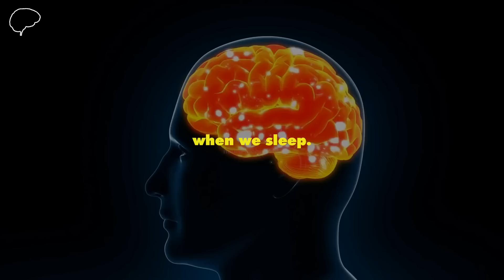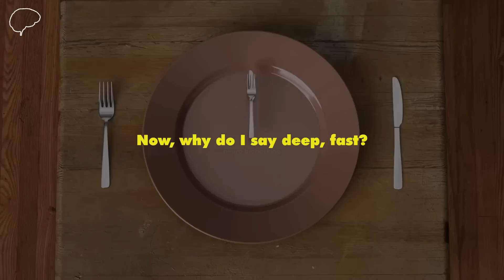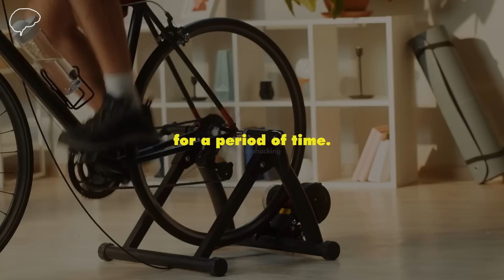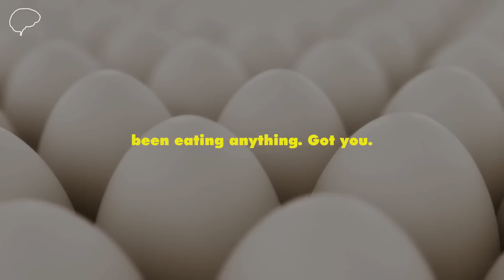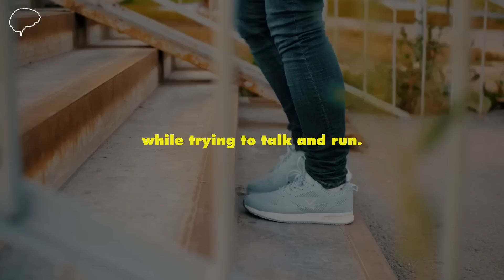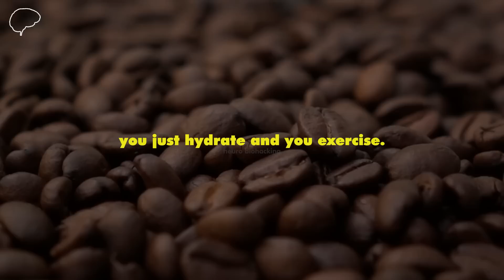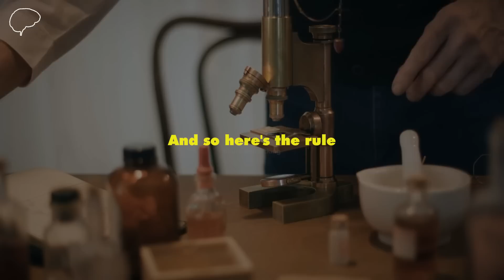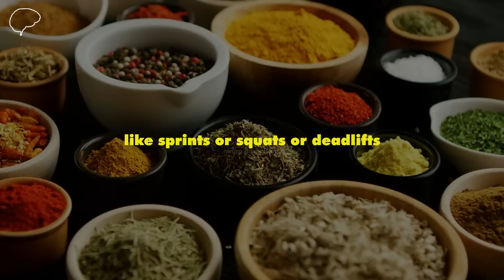Neuroscientist 🧠 How to Lose Fat and ALWAYS Stay in GOOD SHAPE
Are you tired of struggling with fitness and weight loss programs that just don't deliver results? It's time to stop wasting your time and energy on ineffective methods and start following the science-based advice of renowned neuroscientist Andrew Huberman.

With his deep understanding of brain development, plasticity, and neural regeneration, Huberman has developed evidence-based strategies that can help you achieve your fitness goals and transform your body. No more fad diets or gimmicky exercise programs - Huberman's approach is grounded in real science and proven results.

So why waste another day on programs that don't work? Tune in now to discover Huberman's expert advice and start seeing the results you've always wanted. With his guidance, you'll be on your way to a healthier, happier, and more confident you in no time.

By subscribing to our neuro biohacking channel, you'll gain access to cutting-edge techniques and insights from leading experts in the field, empowering you to optimize your cognitive abilities and enhance your physical performance. Our practical tips and hacks cover everything from nootropics and brain-boosting foods to mindfulness techniques and the latest in neuroplasticity research, ensuring you have the knowledge and tools you need to take your brain health and performance to the next level. Don't miss out on the opportunity to revolutionize your brain health and unlock your full potential.

🔎 Suggestions:
Philips Wake-up Light

Breath: The New Science of a Lost Art
Why We Sleep: Unlocking the Power of Sleep and Dreams
Jaws: The Story of a Hidden Epidemic

Jawzrsize Jaw, Face, and Neck Exerciser

Our community of brain enthusiasts shares insights and advice from top scientists and researchers to help you improve your mind and optimize your body. From well-known experts in neuroplasticity to experts in cutting-edge nootropics and brain-boosting technologies, we're always on the lookout for the latest and most effective hacks to help you unlock your full potential. Join us as we explore the frontiers of neuroscience and share practical tips to help you function better and more efficiently. Whether you're a student looking to improve your cognitive abilities or an athlete seeking to optimize your performance, we've got you covered.